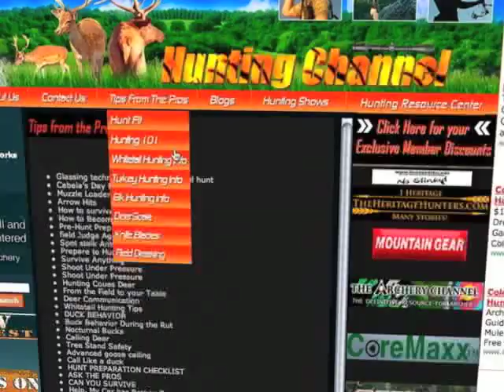Promote Your Hunting Business on TV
brings you the most innovative marketing program to date, reach your target audience for peanuts!